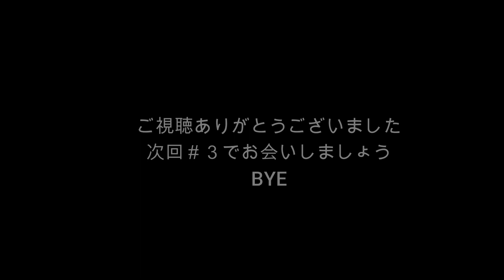【フィギュア／Figure】愛宕のガレージキット製作 ２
ガイアノーツのピンクサーフェイサーで下地塗装したあと、ミスターホビーのコーラルピンクを塗装しその上にホワイトを30％混ぜたミルキーピーチを塗装しました。その上にパンスト塗装としてクリアーブラウンを吹いてます。